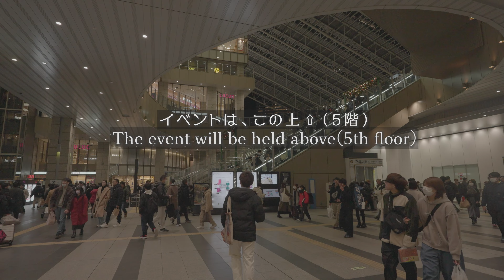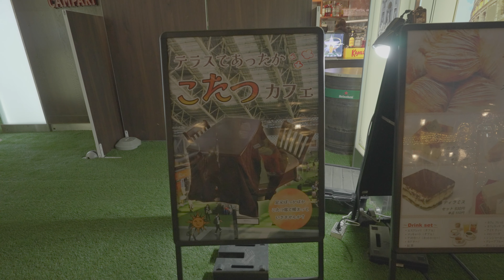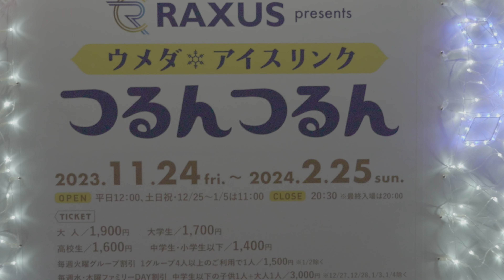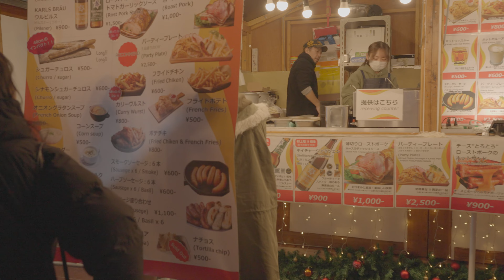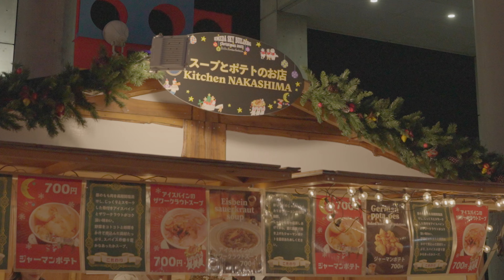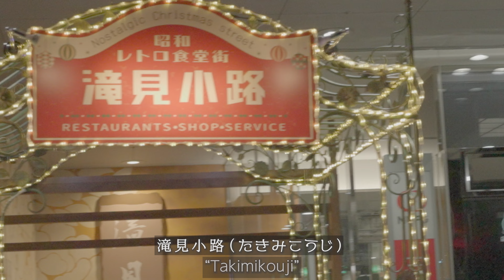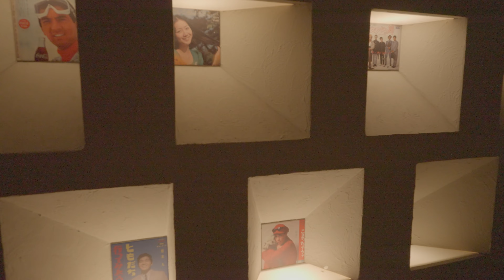【うめだ クリスマス マーケット 地図で解説】Umeda Christmas Markete osaka,Japan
こんにちは。今回は大阪梅北周辺のクリスマスイベントをご紹介します。
たくさんある中から３つ
その 1、JR大阪駅
その２、梅北広場
その３、スカイビル
に絞りました。
場所は、大阪府 大阪市。JR大阪駅に向かいます。

Hello. This time we will introduce Christmas events around Umekita, Osaka.
3 out of many
Part 1, JR Osaka Station
Part 2, Umekita Square
Part 3, Sky Building
I narrowed it down to.
The location is Osaka City, Osaka Prefecture. Head to JR Osaka Station.